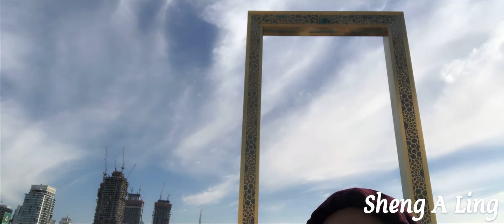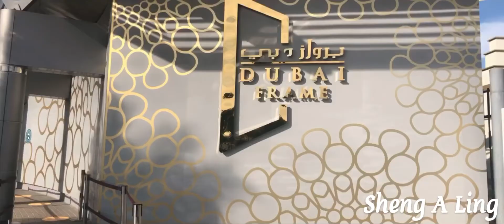DUBAI FRAME: A DREAM COME TRUE